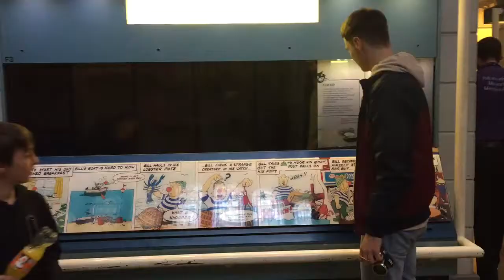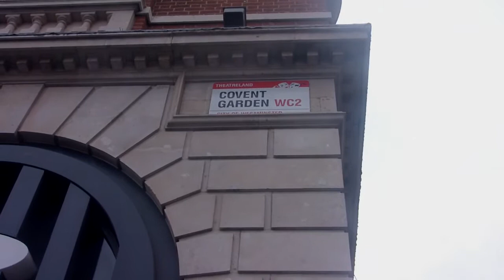VLOG #3 - HELLO OCTOBER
Voici enfin le VLOG #3 après presque deux semaines, il me semble bien. J'espère qu'il va vous plaire !
Et n'hésitez pas à commenter vos avis sous les vidéos, ça nous ferait super plaisir !